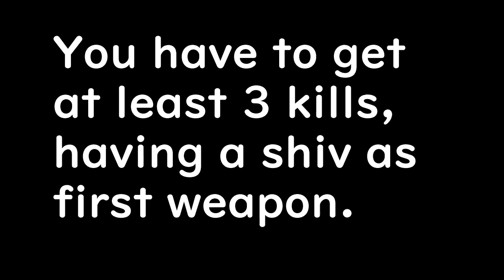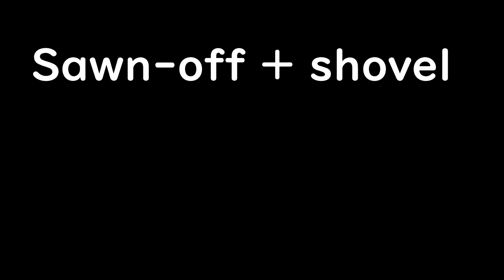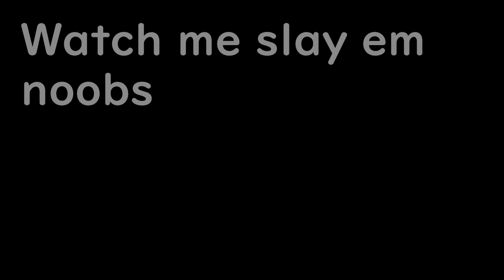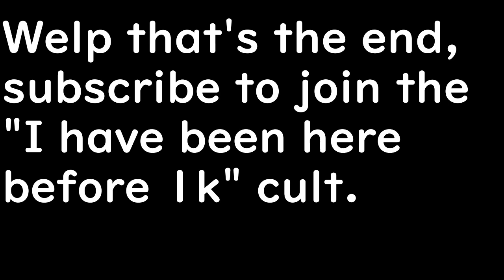Roblox Criminality kit upgrades